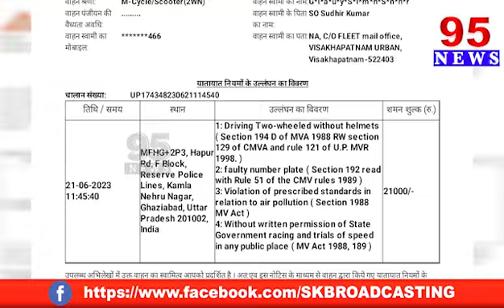నడుస్తున్న బైక్ పై జంట రొమాన్స్.భారీ జరిమానా || Couple romance on running bike.. Heavy fine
95  News is a New age  channel that provides unbiased and comprehensive news and entertainment programs in Both Telugu states and India.

95 News delivers reliable information across all platforms: TV, Internet, and Mobile.